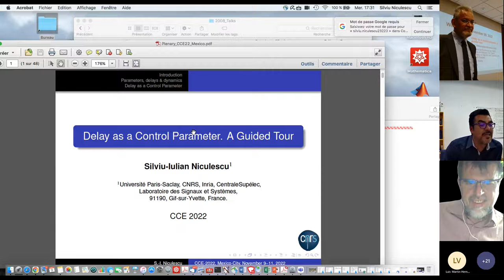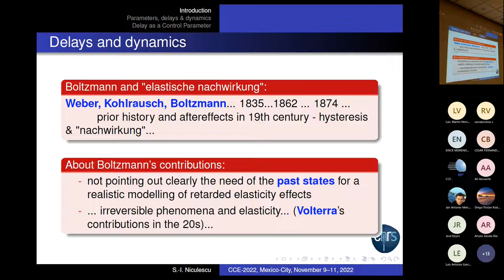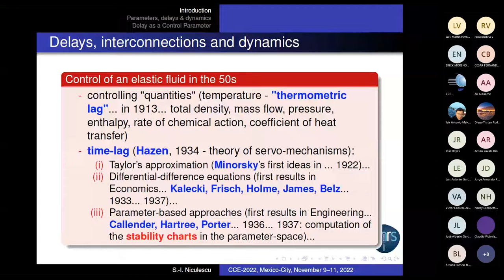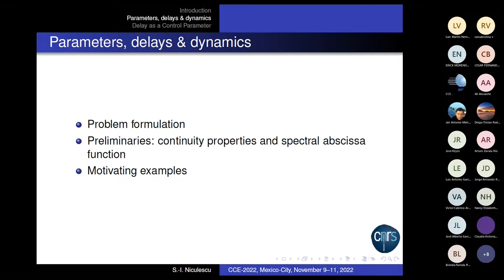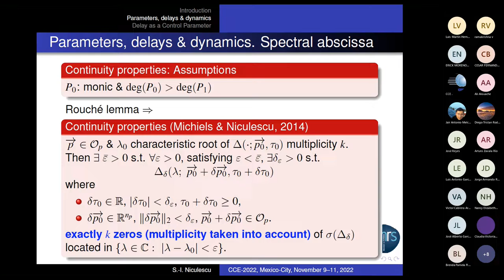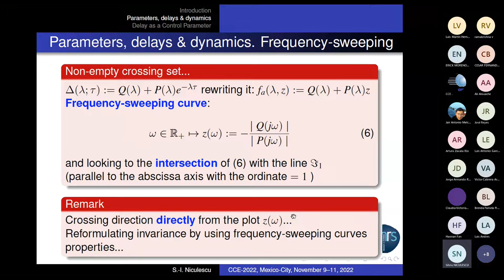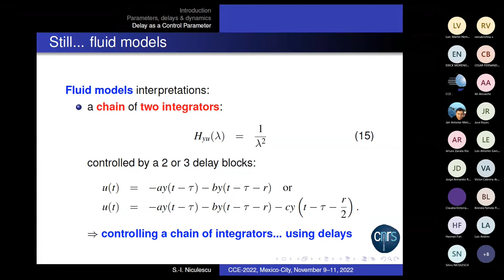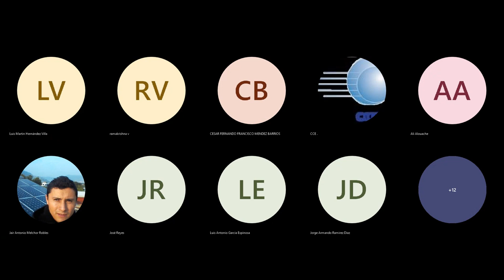ROOM 3 Opening Ceremony and Plenary Prof Silviu Lulian NICULESCU, PhD Delay as a control parameter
One of the simplest ways to describe the temporal heterogeneity of processes and/or phenomena consists in using delays in the dynamic representation of the corresponding system. Such systems are infinite-dimensional and are governed by a particular type of differential equations, namely delay-differential equations.
The purpose of this talk is to briefly present some ”user-friendly” (frequency-domain) methods and techniques for the analysis and control of the dynamical systems in the presence of constant (pointwise) delays, explaining how the delay, seen as a parameter, can affect the (exponential) stability of the system and how it can be used as a control parameter. The presentation is as simple as possible, emphasizing the main intuitive ideas to develop theoretical results, and their potential use in practical applications. Various illustrative examples complete the presentation.